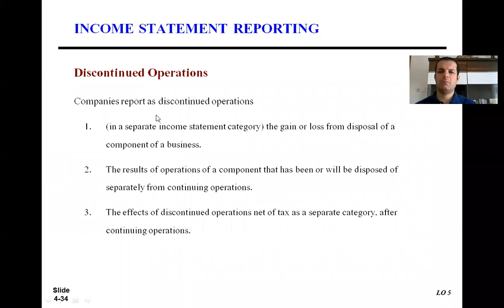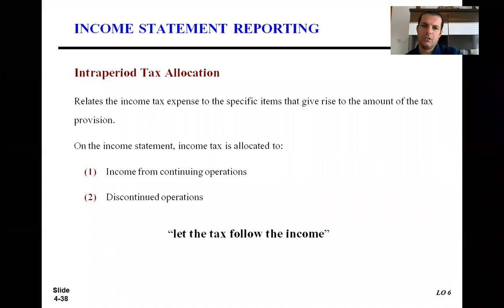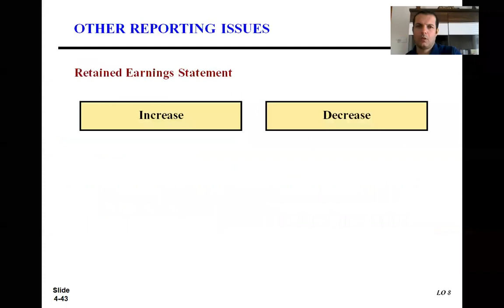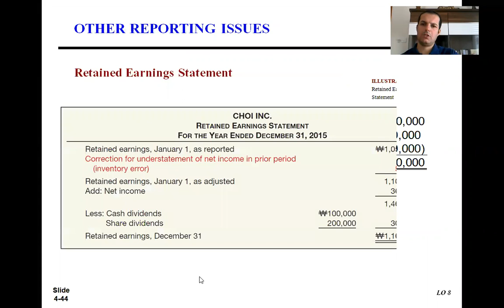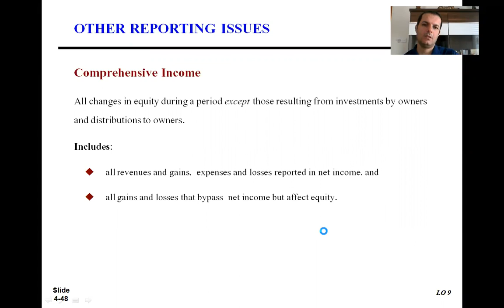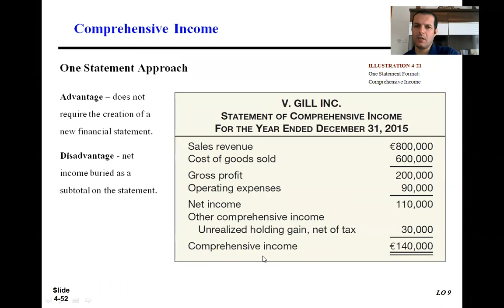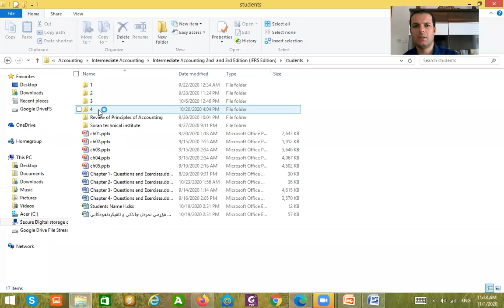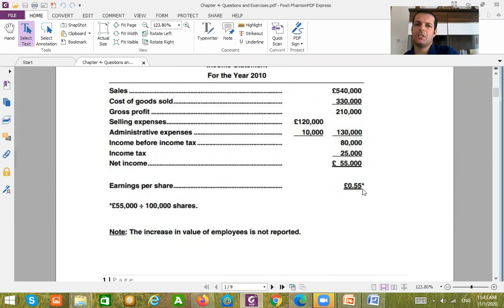Income Statement and Related Information 2